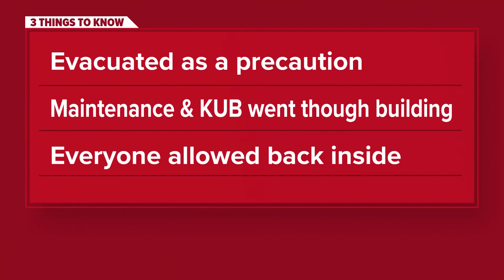Odor forces evacuation at Hardin Valley Academy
An odor at Harvin Valley Academy forced the school to evacuate this Thursday afternoon. A Knox County Schools spokesperson said it was a precaution.